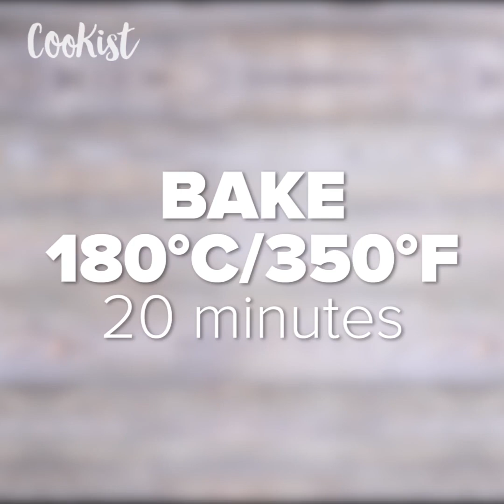Yogurt sweet buns: perfect for a delicious snack!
INGREDIENTS
1 egg
60ml (0.25 cup) yogurt
250ml (1 cup) water
70ml (0.3 cup) oil
70g (0.35 cup) granulated sugar
16g baking powder
7g dry yeast
8g vanilla sugar
600g (4.8 cups) flour (all purpose)
Salt

Custard
Apple
Almond flakes

METHOD

Mix all ingredients and knead the dough. Let rise for 2 hours. Divide the dough into portions and use a glass to form focaccia. Put the custard, apple slices, almonds in the middle of each focaccia.
Brush the edges of the focaccia with an egg. Bake for 20 minutes at 180°C / 350°F.
Brush with apricot jam.